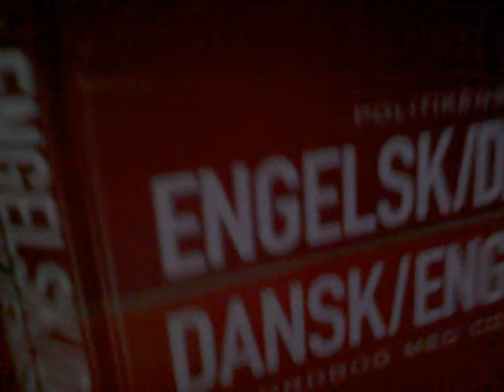We loked it up! :D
So, we dident know the exaxt word, but here it is FUNPARK. You must excuse us, we are from Denmark, DAH!? :D